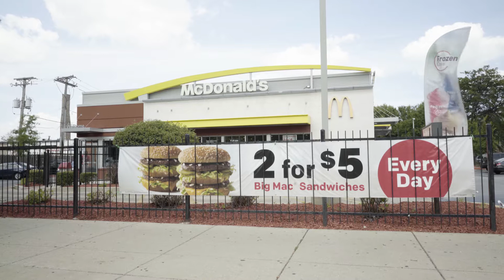Dejah Powell, Brower Youth Awards 2017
Last year, Dejah Powell founded Get Them to the Green (G2G), an organization that aims to foster love for the environment among Chicago youth, particularly youth of color. Powell’s first project with G2G was to organize a summer camp, through which she engaged 14 young people from across the city on issues like environmental justice, sustainability, and food and agriculture. G2G has since partnered with the non-profit Gardenneers to build a school garden at Powell’s elementary school to provide hands-on, outdoor environmental education opportunities for students, and has organized environmental education workshops throughout the city.

Powell believes people can not solve a problem that they do not know exists. Now a senior at Cornell University, she hopes that environmental education in cities like Chicago will improve eco-literacy and help under-resourced communities access both local and global conversations.